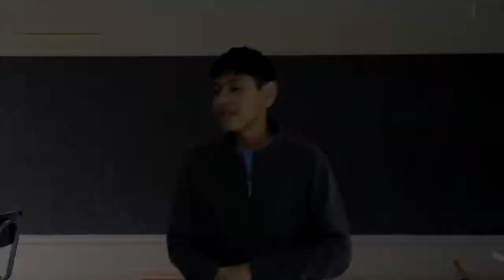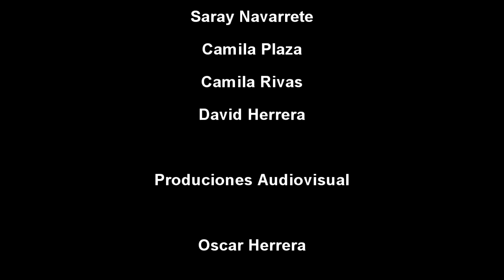un secreto en el colegio